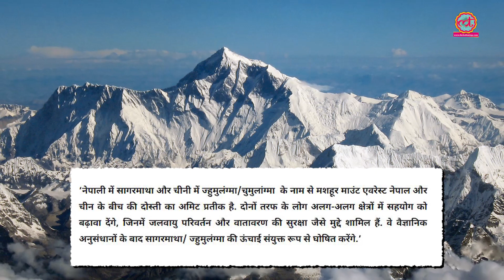Nepal और China मिलकर Mount Everest की ऊंचाई दुबारा मापेंगे, लेकिन क्यों?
Nepal and China have issued a joint statement which declared that they will re measure the height of Mount Everest in the light of 2015 earthquake which led scientists to speculate that the tallest peak of the world has lost a couple of centimetres from its magnificent height. Know more in the video.

Edited By: